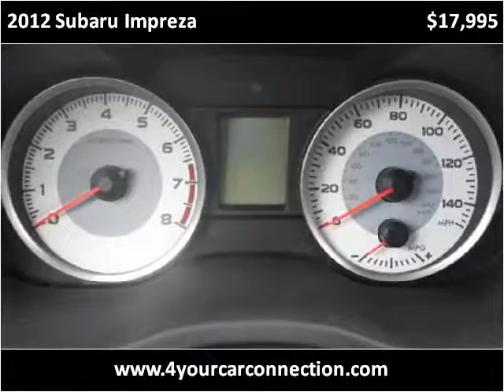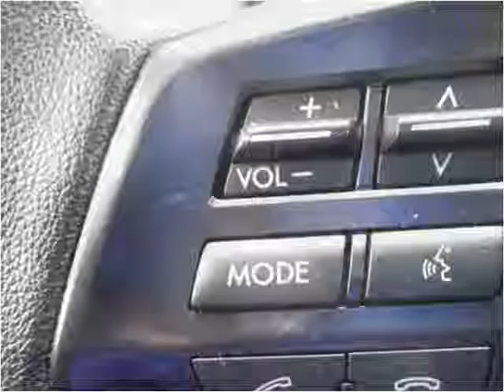2012 Subaru Impreza Used Cars Cranberry PA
This 2012 Subaru Impreza is available from 4 Your Car Connection.